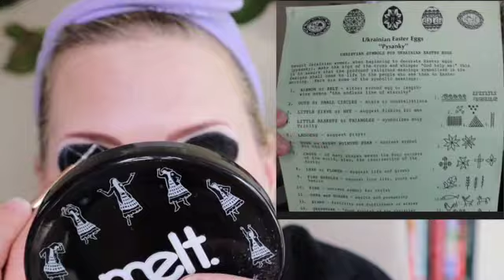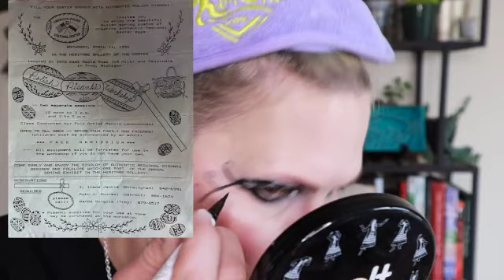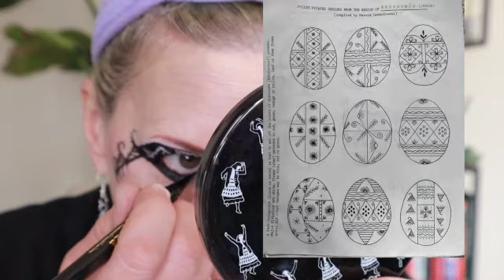Honoring my Polish:Russian Heritage A pisanki egg inspired Makeup look for Easter with storytime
FYI Ostara 2022 was March 20th, the Vernal Equinox. ;) comment if you get the "if you know you know" thing LMFAO...all these people out there taking other's ideas... heeheee

*** I NEVER (we never) called my grandma "grandma"...she was Busia (boo-sha) which is a Polish word for it. :) Interesting read here:

Check out everyone's looks!